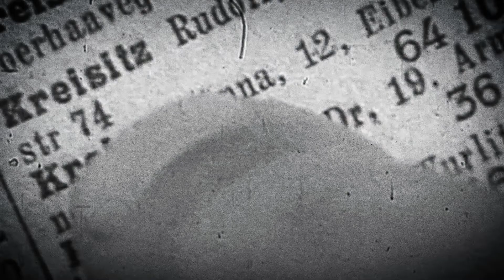Caroline Gudenus: DEMOKRATIE IN AFRIKA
Georg Lennkh im Gespräch mit Caroline Gudenus

DEMOKRATIE IN AFRIKA
Kann der Senegal ein Beispiel sein?

Zuletzt meist überschattet von der Covid-Problematik kommen seit einiger Zeit auch aus Afrika wieder vermehrt Meldungen über negative Trends bis offene Konflikte bei demokratiepolitischen Entwicklungen. Im Vordergrund stehen dabei Fragen wie friedlicher Machtwechsel, Gewaltenteilung, Journalistenarbeit und freie Meinungsäußerung, Korruption, die Rolle der Zivilgesellschaft im öffentlichen Leben, und die Versuchung der Machthaber, sich dabei auch mit Einsatz von Gewalt durchzusetzen. Wahlen sind nicht länger formale und wenig aufregende Fortschreibungen, oder Änderungen politischer Machtverhältnisse. Sie sind zu Brenngläsern (Fokalpunkten) sämtlicher Spannungen, Ungleichheiten und aufgestautem Zorn über die sich ganz offensichtlich bereichernden Eliten, und damit zu politischen Krisenereignissen mit unbestimmtem Ausgang geworden. Beispiele dafür sind die in den letzten Monaten abgehaltenen Wahlen in Tansania, Côte d’Ivoire, der Zentralafrikanischen Republik und Uganda. Für 2021 stehen zumindest neun weitere kritische Wahlen bevor. Vor diesem Hintergrund wollen wir heute zunächst ein Land, den Senegal, diskutieren, dem es gelungen ist, trotz aller Spannungen einen weitgehend friedlichen demokratiepolitischen Kurs zu steuern, dann aber auch andere Beispiele vor allem im westlichen Afrika unter diesem vorgegebenen Blickwinkel untersuchen.

Caroline Gudenus, ehemalige österreichische Botschafterin in mehreren afrikanischen Ländern

Georg Lennkh, Vorstandsmitglied des Kreisky Forums, ehemaliger österreichischer Sonderbotschafter der Bundesregierung für Afrika

Aufgezeichnet im Kreisky Forum am 8. Februar 2021
Technische Porduktion: Maximilian Hofko